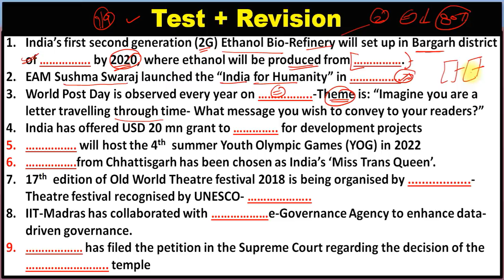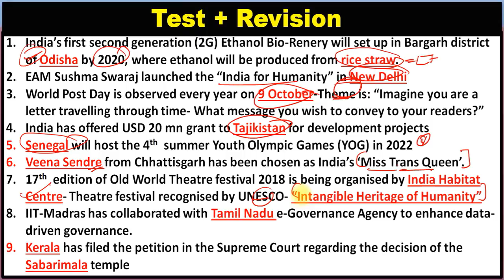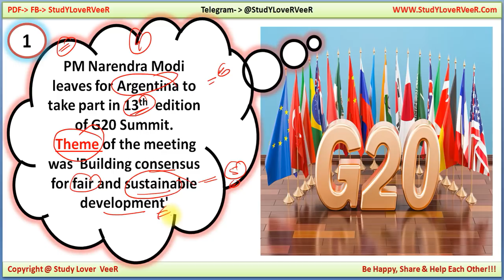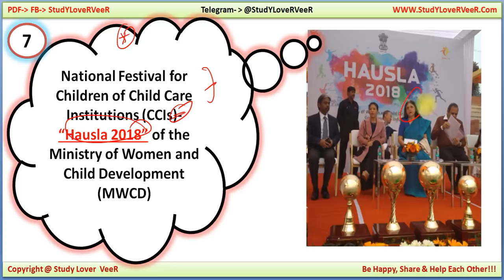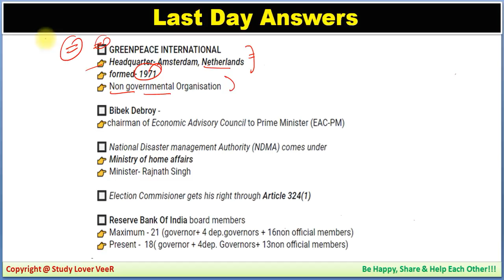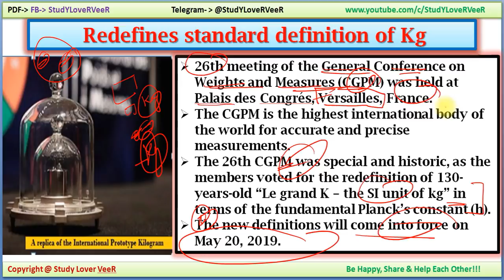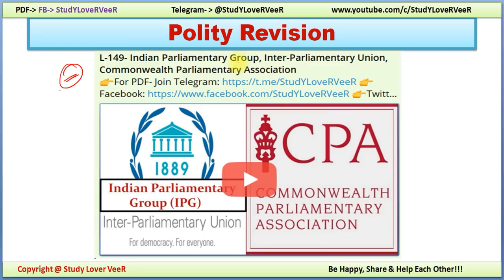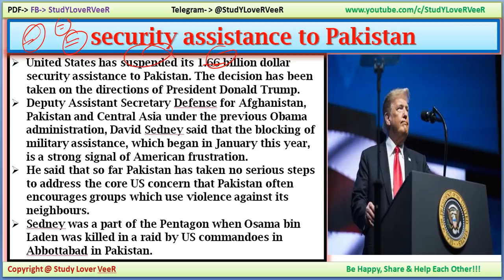29 November 2018 Current Affairs | Daily Current Affairs, PIB, Nano Magazine, Detail Study in Hindi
29 November 2018 Current Affairs | Daily Current Affairs, PIB, Nano Magazine, Detail Study in Hindi

Thank YoU. VeeR